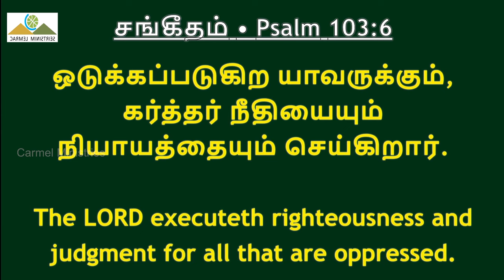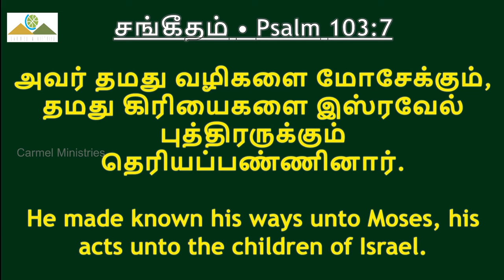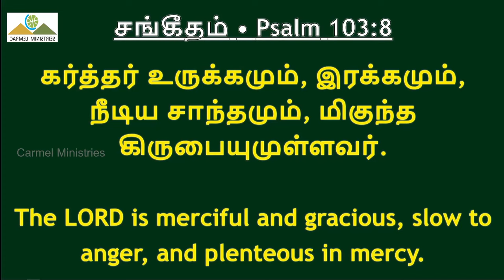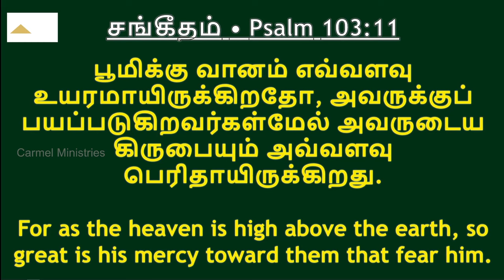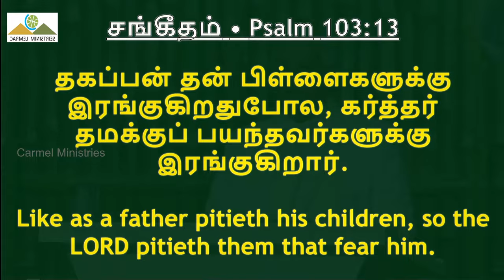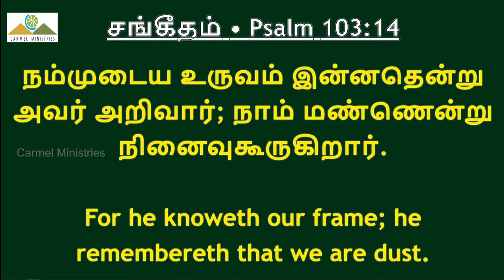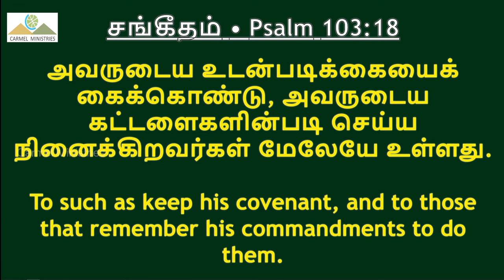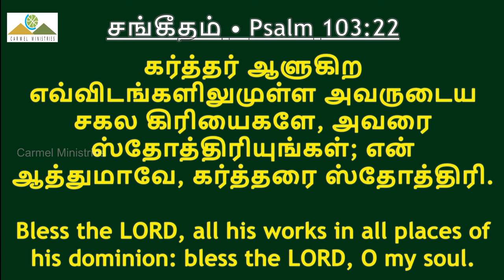பராக் பராக்! யாவே, பராக் பராக்!! | BARAK BARAK! YHWH, BARAK BARAK!! | Msg | Tam | Pr Robert Simon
BARAK BARAK! YHWH, BARAK BARAK!! | பராக் பராக்! யாவே, பராக் பராக்!! |

Message Title / தேவ செய்தி தலைப்பு: BARAK BARAK! YHWH, BARAK BARAK!! | பராக் பராக்! யாவே, பராக் பராக்!! |

BARAK BARAK! YHWH, BARAK BARAK!! | பராக் பராக்! யாவே, பராக் பராக்!! | தமிழ் தேவ செய்தி | முனைவர் இராபர்ட் சைமன் | கர்மேல் ஊழியங்கள் | Tamil Message | Pr. Robert Simon | Carmel Ministries

Our Address:
Carmel Christian Assembly
103, Brickkiln Road,